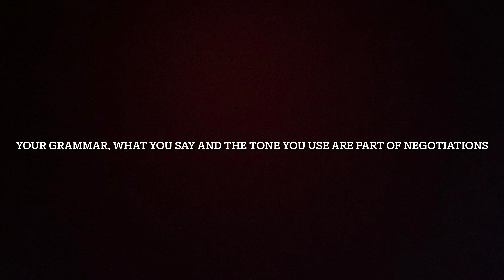Being heard not seen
How to handle difficult business calls